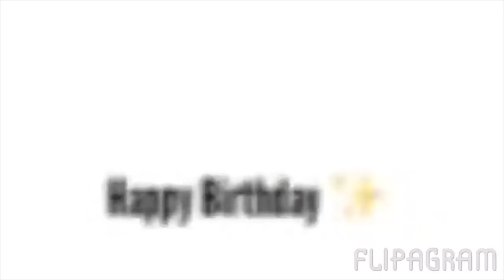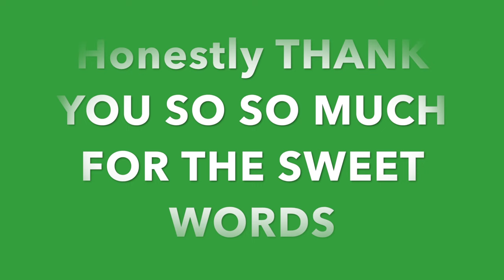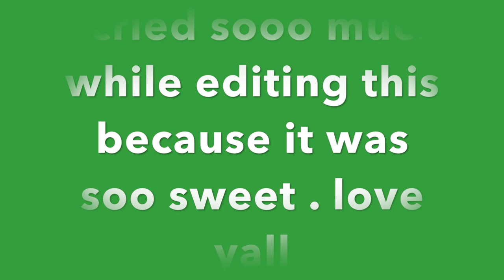Happy Birthday Message To Tatyana | Lovelydoll03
HEYYYYYY PEEPS!! This video is a very special video !! THIS VIDEO SHOWS ONLY MY FRIENDS WISHING ME HAPPY BIRTHDAY + very sweet speeches about me !!! I LOVE YOU GUYS :))

ALSO
☼ AGE : 18
☼ Camera : iPhone 6S
☼Editing : iMovie
Joined YouTube on Jun 16, 2013